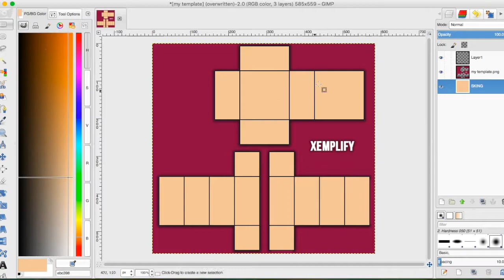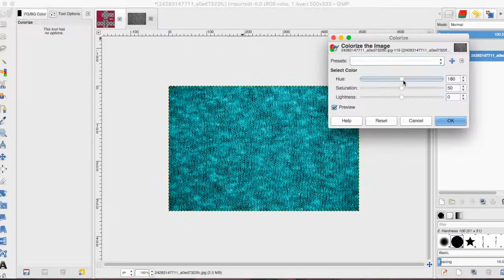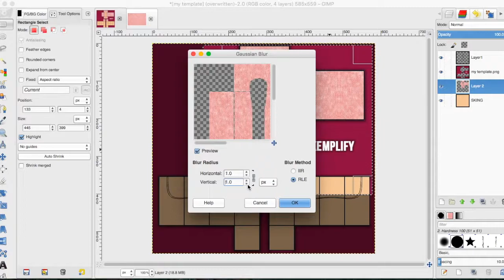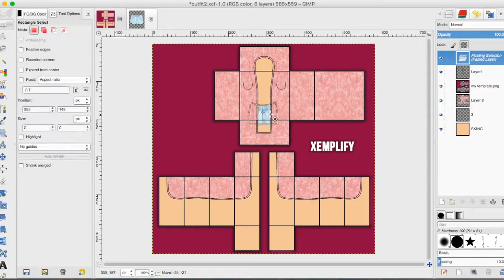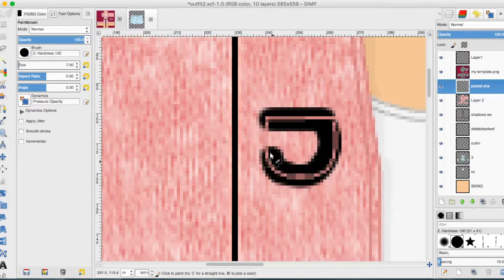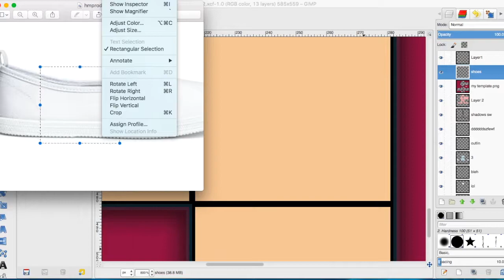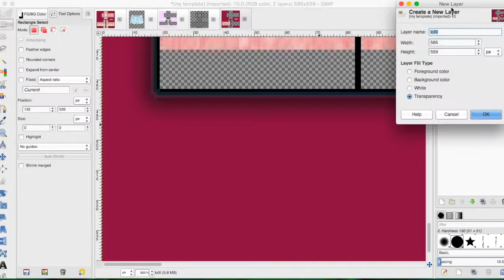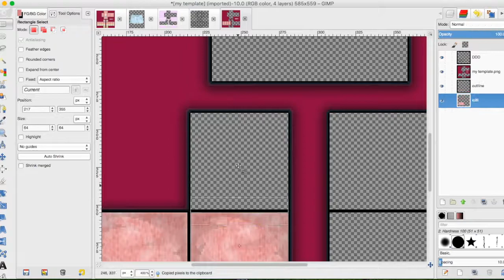Speed Design ~ C | Pink Cardigan with Shorts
on this channel, i will be posting roblox related videos, such as GFX and clothing  speed designs, or gameplay!
i hope you decide to join me in this journey! ^.^